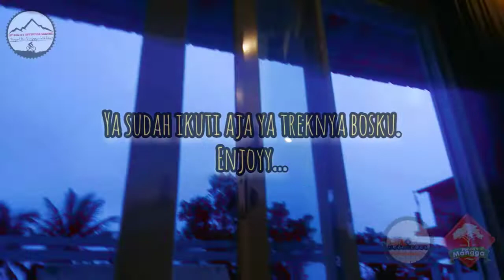[ Part 1 ] Gowes Bareng DENPOM TEAM ke Situ Bagendit Via Jalan Samarang Garut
Tugu 'Selamat Datang di Kota Dodol' yang terpampang di gerbang perkotaan Garut menuai polemik. Di balik pro-kontranya, tugu ini menjadi magnet bagi sejumlah wisatawan untuk spot swafoto baru.

Tugu 'Selamat Datang di Kota Dodol' itu terletak di Bundaran Tarogong, Jalan Otto Iskandar Dinata, Tarogong Kaler.

Tugu tersebut mulai didirikan sejak akhir Mei 2019 dan mulai berdiri tegak awal Juni lalu. Tugu dengan ukuran lebar sekitar dua meter dan tinggi kurang lebih 50 cm itu terletak tepat di bawah Tugu Adipura dan menghadap ke utara.

Kalimat 'Selamat Datang di' berwarna putih dan tulisan 'Kota Dodol' berwarna oranye. Tugu tersebut menyala saat malam hari karena terdapat lampu yang menyorot.